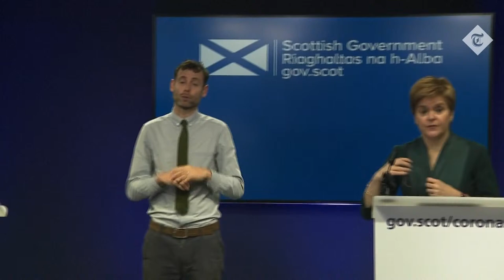In full: Nicola Sturgeon calls for tougher travel restrictions as omicron 'spreads in community'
Nicola Sturgeon, the first minister, called for a four-nations approach to the omicron risk.

She has spoken to Wales' First Minister Mark Drakeford – and they are calling for Boris Johnson to convene a Cobra meeting on the issue in the "early part of this week". This is a moment for "collective, national vigilance," she said.

Scotland has beefed up travel restrictions, in line with the UK. Scottish and Welsh governments are now calling for eight-day self-isolation restrictions for all new arrivals to UK, with PCR tests on days two and eight.

Ms Sturgeon noted that the omicron carriers in Scotland had not travelled to South Africa, which suggests there is community transmission.